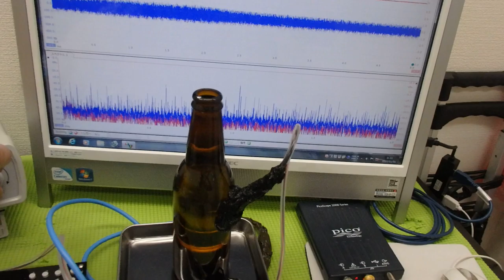超音波プローブの発振制御による振動評価技術 ultrasonic-labo